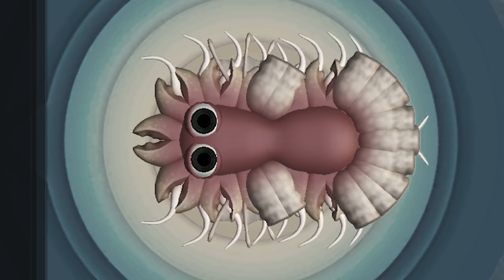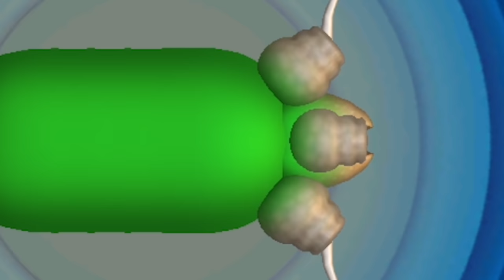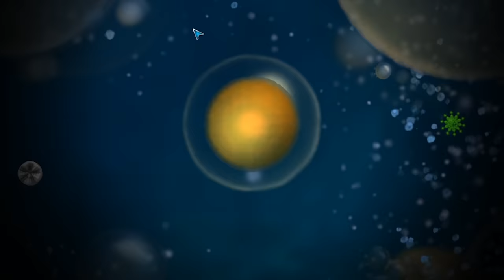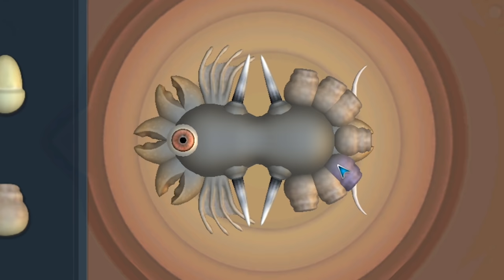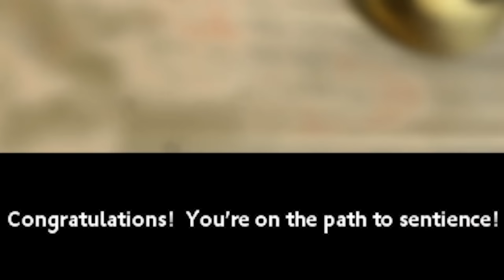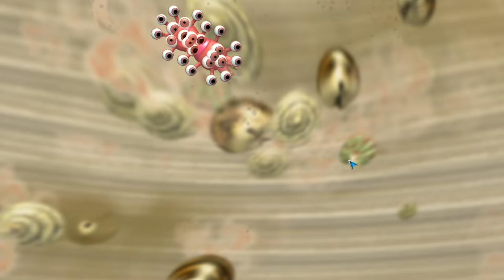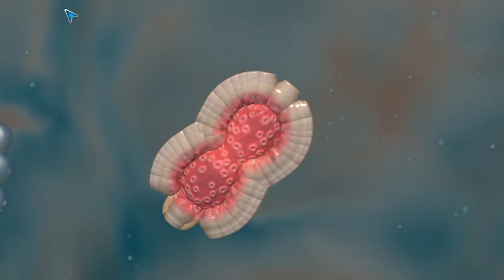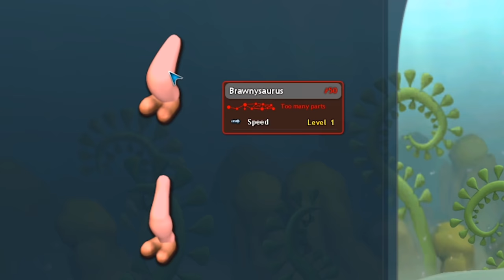When I Evolved A Creature So Bad It Broke The Game in Spore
I wanted to see what would happen if I put as many parts as possible on a single creature. I installed a mod that makes parts much cheaper, but that still wasn't enough to get me the maximum parts. I realized that if I bought the parts for cheap, I could uninstall the mod and sell them for up to 5x what I bought them for. Some time later and I have 999 points to spend. Whether it's jets, eyes, beaks or whatever part I have a lot of fun building terrible creatures. Spore gameplay with my commentary as always!

2xNVIDIA - GeForce RTX 2080 Ti 11 GB Founders Edition Video Card (2-Way SLI)